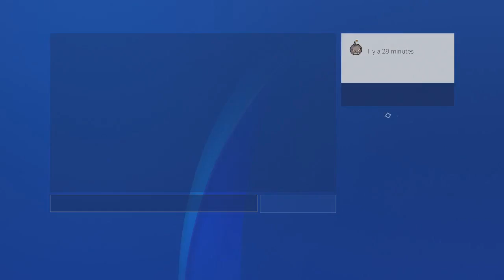EXCLU GLITCH SOLO AFTER PATCH ARGENT DUPLICATION FACILE + OTR ILLIMITÉE FACILE GTA5 ONLINE